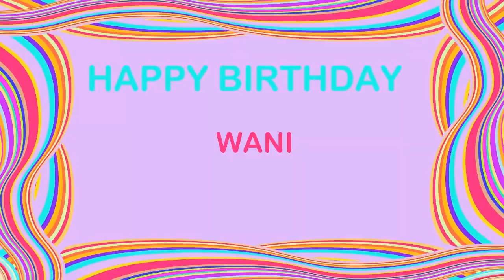Wani Birthday Postcards & Postales